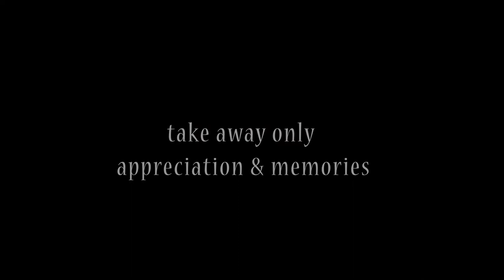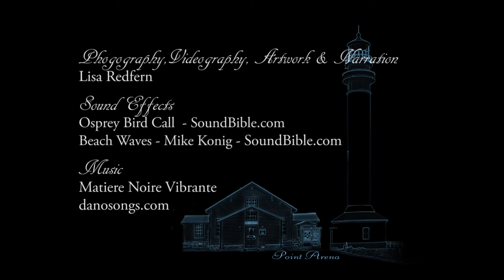Geological Curiosities at Schooner Gulch State Beach California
Are they man made? Were they dropped by aliens? Are they fossils or dinosaur eggs? As far back as the 1700's people have been asking these questions about unusual rock formations known as concretions.

Interesting geologic formations - -  rows of 4' - 5' in diameter 'bowling balls' can be seen during low tide at Bowling Ball Beach in Mendocino County.

The 'bowling balls' are concretions that formed during the Cenozoic Era. (When the continents were aligning into their current positions.) Mineral 'cement' deposits formed within soft mud-like materials that hardened into sedimentary rock. Millions of years of  Pacific Ocean waves eroded the softer materials to create the geological curiosities.

Bowling Ball Beach is located at Schooner Gulch State Beach along the Mendocino Coast along Highway 1 in California.

Free Schooner Gulch State Beach Photoshop brushes and public domain photographs can be obtained